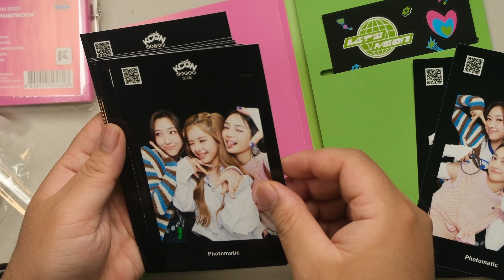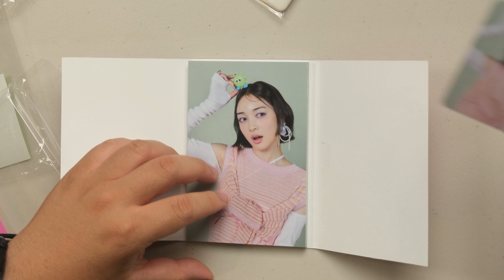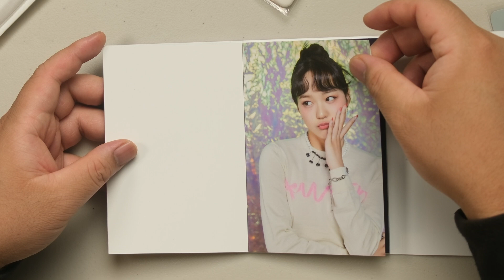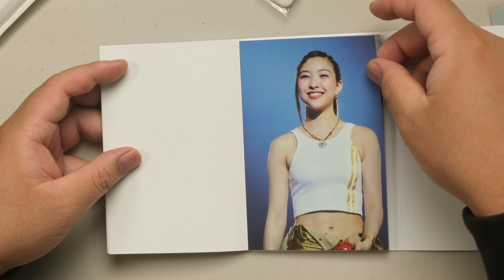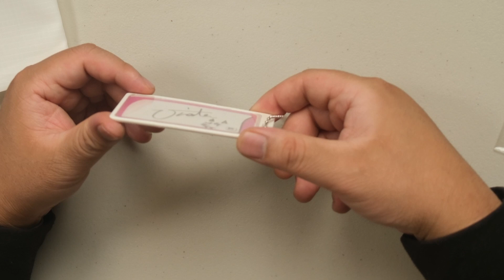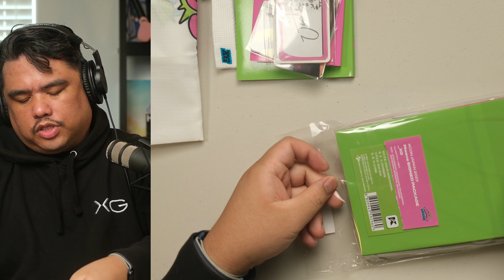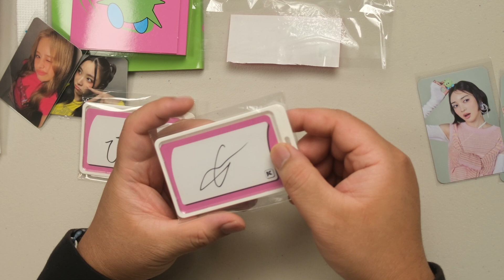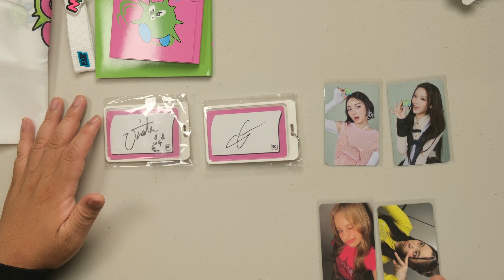Unboxing XG Signed Official KCON Japan Merch | OGA Reacts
Hello ALPHAZ! I finally got the XG signed merch I impulsed bought after KCON Japan. It actually arrived a lot sooner than expected. So decided to record a very casual unboxing for ya'll!